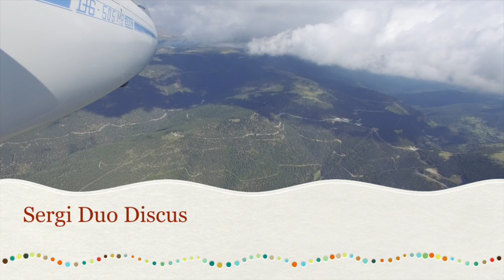Sergi Duo Discus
Este vídeo es sobre Sergi Duo Discus